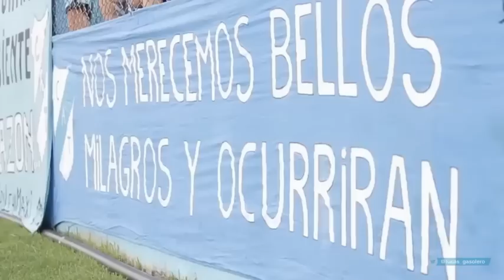Viajar de visitante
Texto del Facebook de Noee Benítez (escrito por ella) con la locución de Pepe Tricanico y la música de Astor Piazzolla + imágenes para acompañar la ilusión que tenemos en las horas previas al viaje a Córdoba.